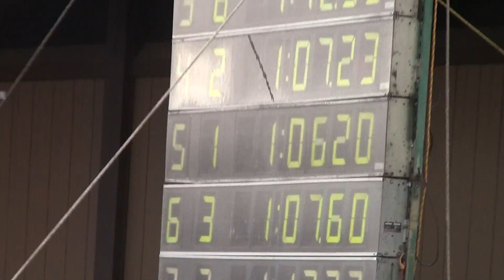LAMVAC 100 M Free jean-pierre long course